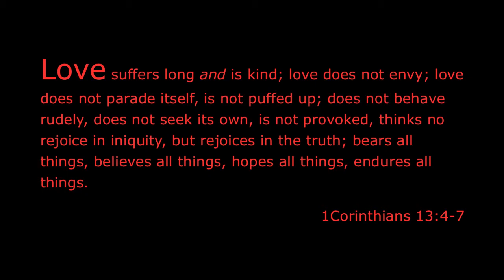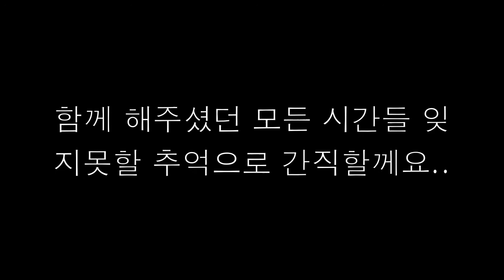김병교 목사님 선물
from hawaii church